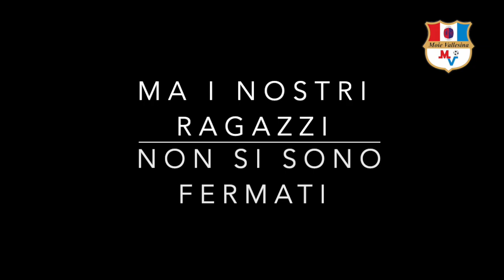IoRestoACasa - PARTE 2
🔊 SOUND ON: I NOSTRI RAGAZZI CI HANNO PRESO GUSTO! 🤩💥
Come promesso ecco la seconda parte del video inserito all'interno dell'iniziativa iorestoacasa!
Anche in questo video i nostri ragazzi più grandi si sono sbizzarriti, hanno sperimentato, hanno giocato e si sono divertiti.🔥 L'elemento comune è sempre lo stesso: il pallone! ⚽️🤩
IL MOIE VALLESINA COGLIE L'OCCASIONE PER AUGURARE A TUTTA LA COMUNITÁ DELLA VALLESINA UNA FELICE E SERENA PASQUA. 🐥🐣